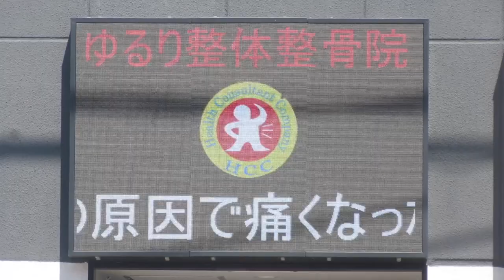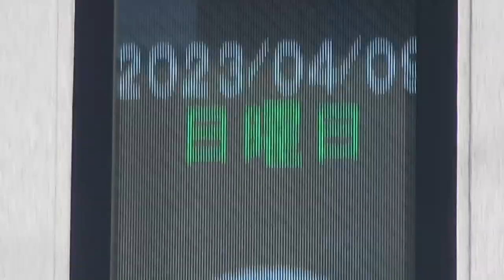広告用の電光掲示板 買取専門店 おたからや 垂水駅西口店(〒655-0027 兵庫県神戸市垂水区神田町２−１７)